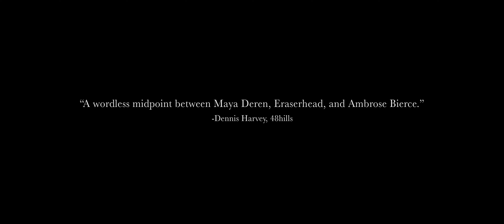Leda Trailer. Feature Film out on 3D/2D Blu-ray/Digital 4.11.23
The film based on Leda and the Swan is Out on 3D/2D Blu-ray and Video on Demand April 11th 2023!

Young newlywed Leda is haunted by strange visions in this hypnotic tale that transports ancient myth to the dark forests and deep lakes surrounding a 19th century mansion. As her tragic past slowly unfolds, Leda begins to lose touch with time and reality. What seems to be a dream-like world spirals into a realm where nightmares and memories bleed together, invoking poetry and horror in a fable of birth, death, and otherworldly desires.  Told without dialogue.